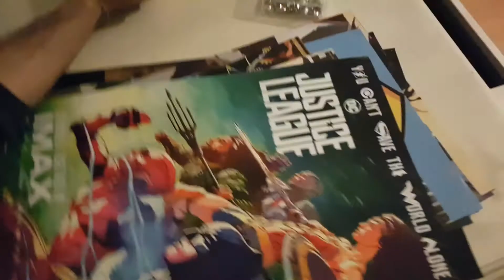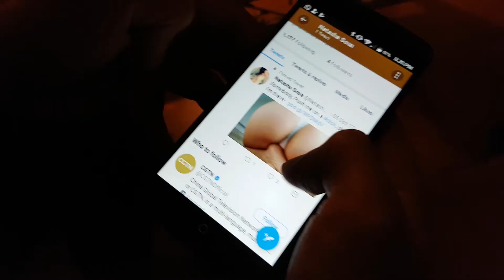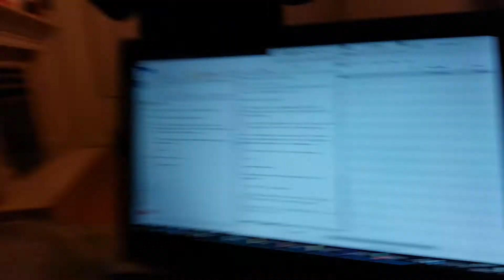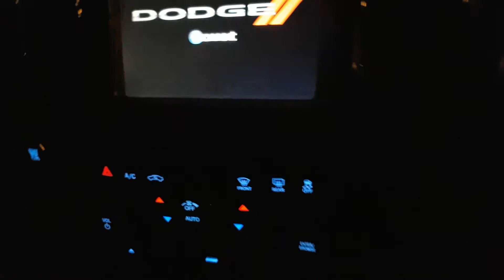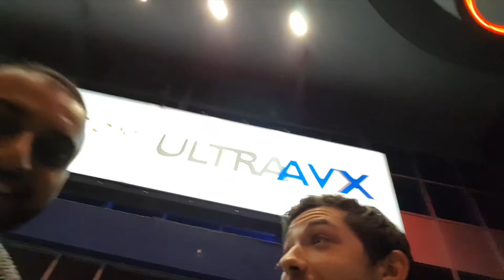WHY OVERCOMMUNICATION AND TRANSPARENCY ARE KEY | Vlog 12 | January 25th, 2018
Over finishing the scripts to our webseries Front Desk, we have some long talks over what our commitment level is at and why we think overcommunication and transparency are key to success.
Also we watch Maze Runner